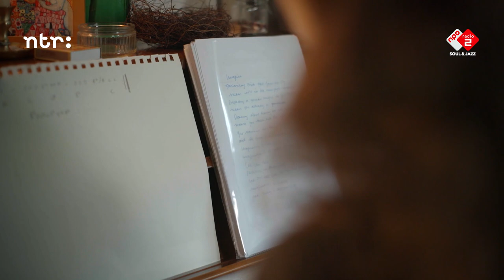Zangeres Sanne Rambags en drummer Joost Lijbaart - New Generation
Al tijdens haar studie aan het Conservatorium in Tilburg blijkt zangeres Sanne Rambags een buitengewoon en eigengereid talent te zijn. Ze ontdekt gaande weg dat je veel meer met je stem kunt dan enkel Jazz Standards zingen. En op het moment dat Sanne voor het eerst samen speelt met de ervaren percussionist Joost Lijbaart valt alles op zijn plek. Er is direct een klik. Niet alleen muzikaal, ze vinden elkaar in de vrije improvisatie, maar ook persoonlijk, zo delen ze een grote liefde voor de natuur. Inmiddels speelt Sanne Rambags al vijf jaar samen met Joost Lijbaart onder de naam Under The Surface en toeren ze de hele wereld over. Ondertussen speelt Sanne in vele andere projecten en brengt ze dit jaar in juni een solo album uit waarin ze teruggaat naar haar Brabantse wortels.

Deze aflevering werd gemaakt door:
Regie:   Lex Coppoolse
Eindredactie  Nada Mounzer
Redactie: Marijn Hooimeijer
Camera:  Jasper ten Berge
Geluid:  Lucas van Eck
Montage:  Arthur Ivens
Productie:  Michiel Hobbelink & Merel Boterman

New Generation:
Een nieuwe lichting jazzmuzikanten in Nederland staat te popelen hun stem te laten horen. Of het nu straight-ahead jazz is, free jazz of kruist met klassiek; ze staan klaar om het stokje over te nemen van hun meesters. Maar niet voordat ze nog een tijdje samen hebben opgetrokken om van elkaar te leren. New Generation portretteert dit jaar opnieuw vier Nederlandse jazztalenten die duidelijk een eigen pad zijn ingeslagen in de muziek en gerespecteerd worden door de generaties die hen voorgaan. Hoe zijn deze grote talenten gekomen waar ze nu zijn en wanneer kruisten hun paden die van de oudere meesters?
In de portretten is er plek voor hun verhaal, maar ook voor livemuziek. De verschillende generaties spelen met elkaar samen in speciale sessies door heel Nederland.

NPO 2 Extra:
Dit programma werd eerder uitgezonden op 17 november 2020 door de NTR op NPO 2 Extra. NPO 2 Extra is het digitale Kunst & Cultuur kanaal van de Publieke Omroep.